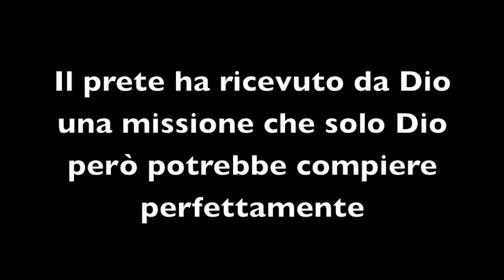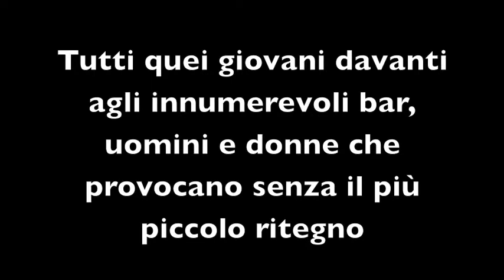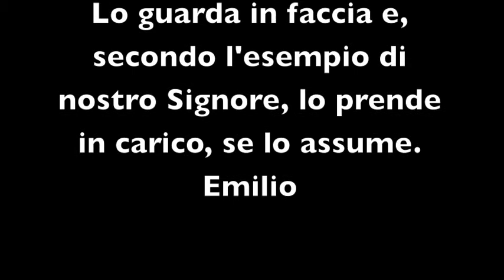Missione in Brasile - Favela in Salvador de Bahia Emilio Bellani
Il lavoro di Don Emilio Bellani in Salvador de Bahia